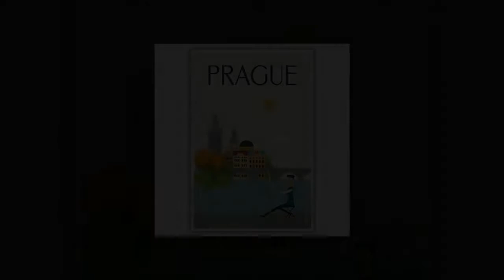Elegant Poetry Fashion World Big City Cartoon Canvas | eshopars.com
# canvas posters
# canva infographic
# canva resume,
# wall canvas,
# print for canvas ,

CHENISTORY Sailing Boat DIY Painting By Numbers Kits Paint On Canvas For Home Wall Art Picture 40×50